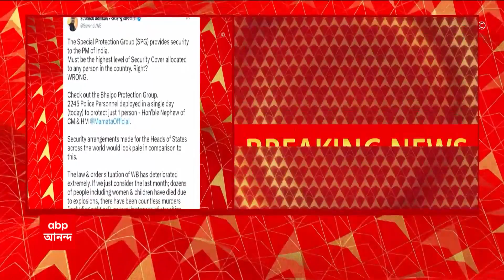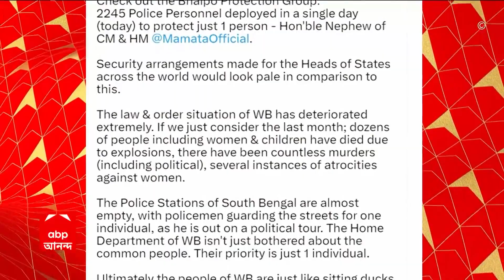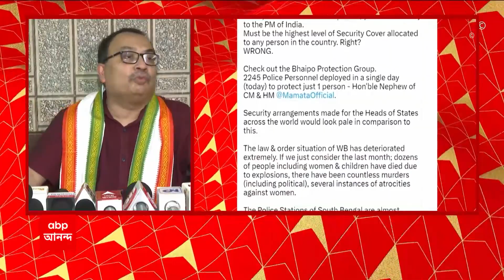Sujay Krishna Bhadra: জোকা ইএসআই-তে দেড়ঘণ্টার বেশি সময় ধরে স্বাস্থ্যপরীক্ষা সুজয়কৃষ্ণর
Sujay Krishna Bhadra: 'নিয়োগ দুর্নীতিতে ধৃত তৃণমূল নেতার ফোনে পাওয়া তথ্যের ভিত্তিতেই গ্রেফতার সুজয়কৃষ্ণ'। 'নিয়োগ দুর্নীতিতে ধৃত এক তৃণমূল নেতার মোবাইলেই মিলেছে তথ্য'। 'কালীঘাটের কাকুর'-নিজের মোবাইলের তথ্য যথেষ্ট ছিল না'। 'ধৃত তৃণমূল নেতার ফোনের তথ্য দেখিয়েই গতকাল ১২ ঘণ্টা জিজ্ঞাসাবাদ'। 'মোবাইলের তথ্য দেখানোর পরেও তথ্য গোপন করছিলেন সুজয়কৃষ্ণ'। 'সুজয়কৃষ্ণের সঙ্গে তাঁর কথা হয়েছিল বলে স্বীকার করেছেন ধৃত নেতা'। দরকারে কেস ডায়রিতে সেকথা উল্লেখ করা হবে বলেও দাবি ইডি-র। 'এবার নজর সুজয়কৃষ্ণের বেনামি সম্পত্তিতে'। 'নিয়োগ দুর্নীতির কোটি কোটি টাকা লেনদেনে জড়িত সুজয়কৃষ্ণ'। খবর ইডি সূত্রে। ৩টি সংস্থার মাধ্যমে কোটি কোটি কালো টাকা সাদা করা হত, সন্দেহ ইডি-র